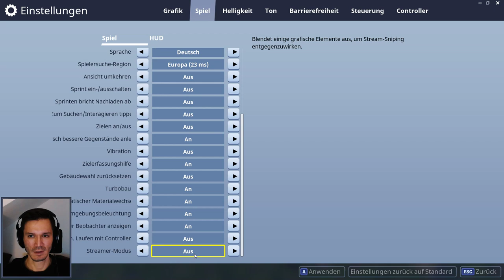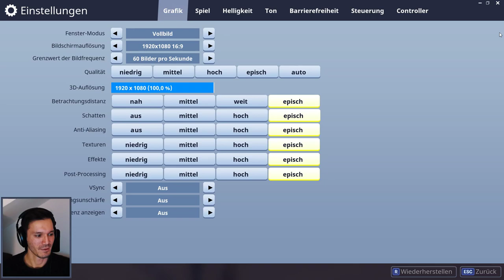Fortnite Battle Royale #1 - Let's Play Fortnite Deutsch / Gameplay German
Fortnite Battle Royale Deutsch: wie weit kommt man als Anfänger in Fortnite: Battle Royale? Ich probiere es einfach mal aus im Live Let's Play. Ich spiele es zum ersten Mal werde aber sicher meinen Spaß haben in Let's Play Fortnite.

Spiele günstig auf Amazon kaufen

Let's Play Fortnite German - Viel Spaß mit dem Battle Royale Gameplay!